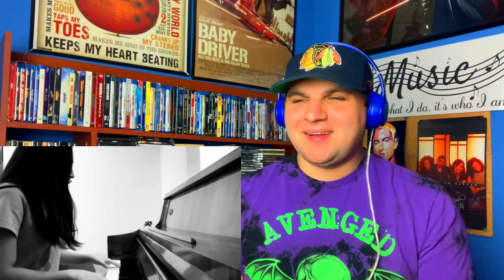Pau of The Warning: Talent Spotlight REACTIONS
My Reaction Spotlight for Pau of The Warning